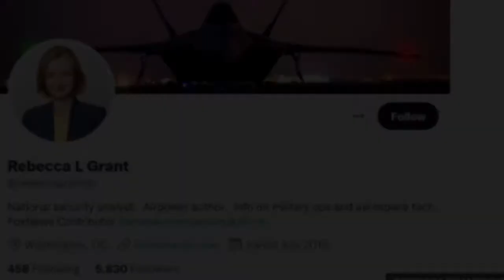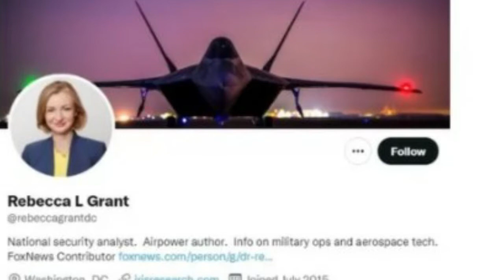Rebecca L. Grant Exposed | Relation with Biden | Why She give the interview? | Secret News